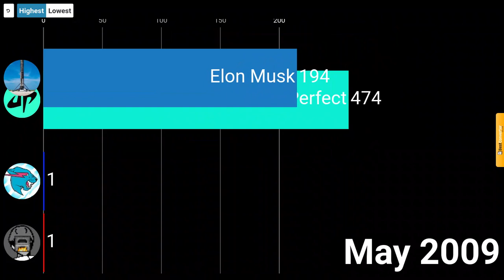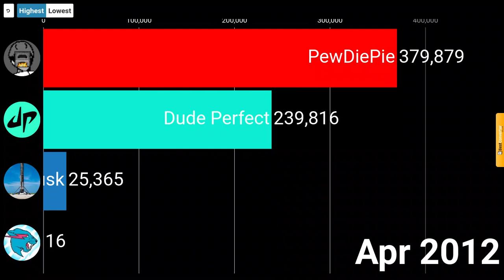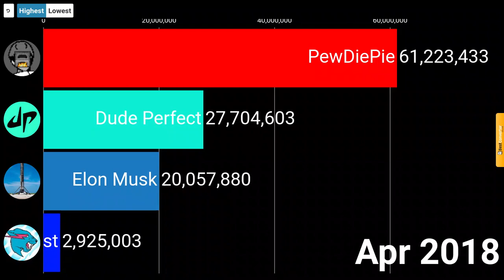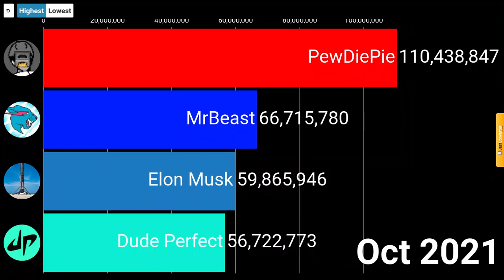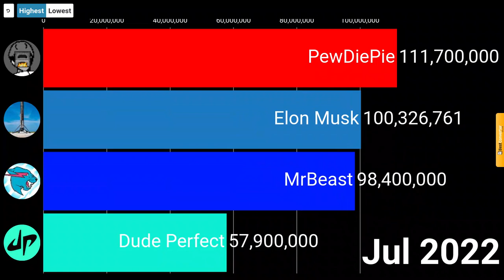MrBeast Vs PewDiePie Vs Elon Musk Vs Dude Perfect (2009-2022) Sub Count History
hi! hello I am Gabriel Len- err ShadowDEV! and welcome to a new video!
In this video I wanted to add a twist, and put elon musk in the mix!
also this is a subscriber History of all the people MrBeast had a sub war with! anyways... enjoy!